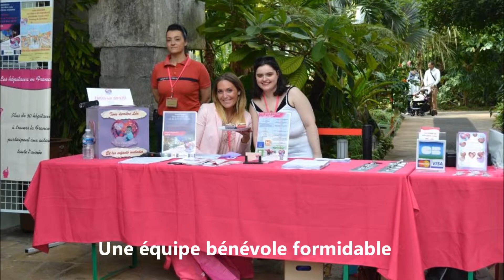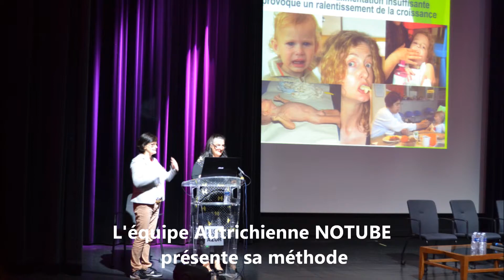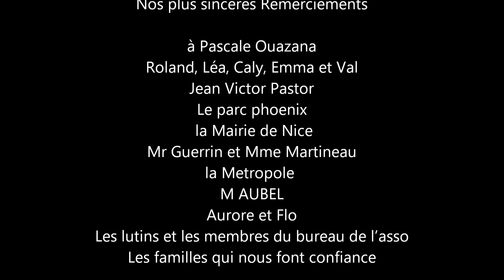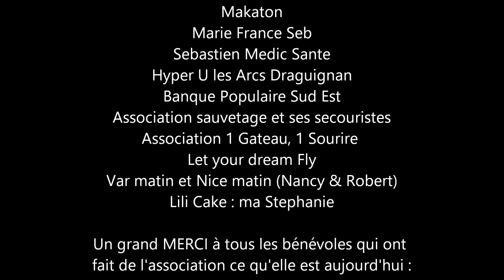Forum Handicap & Thérapies le film